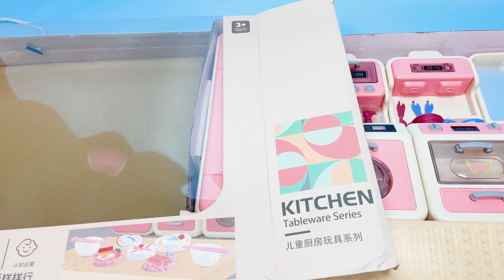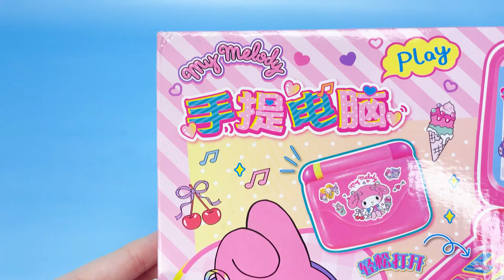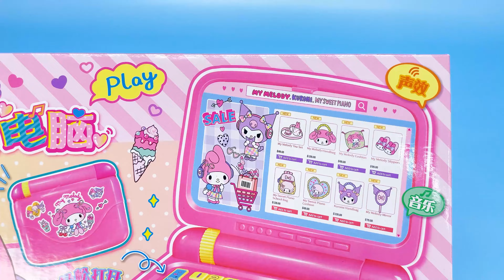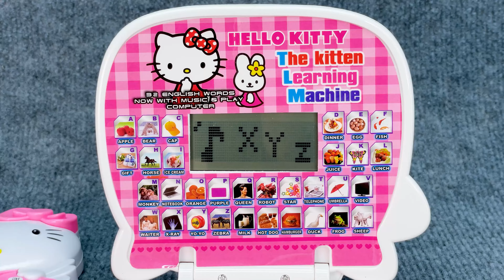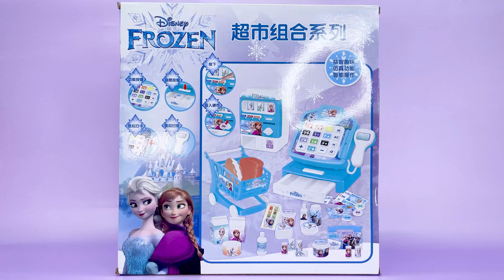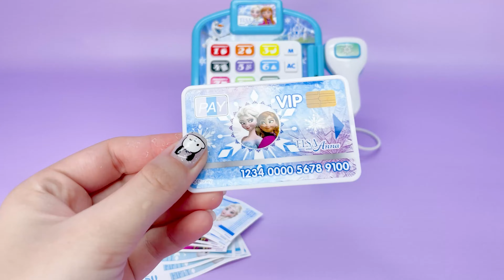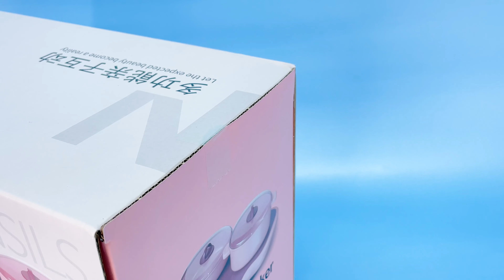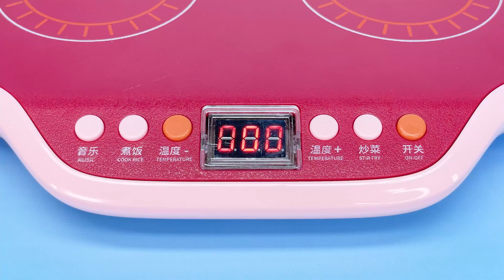69 Minutes Satisfying with Unboxing Cute Pink Ice Cream Store Cash Register ASMR Review Toys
69 Minutes Satisfying with Unboxing Cute Pink Ice Cream Store Cash Register ASMR | Review Toys
69 Minutes Satisfying with Unboxing Cute Pink Ice Cream Store Cash Register ASMR | Review Toys
69 Minutes Satisfying with Unboxing Cute Pink Ice Cream Store Cash Register ASMR | Review Toys